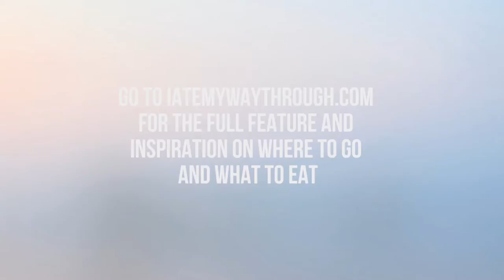Coffee Houses Walking Tour - Food Tours Budapest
Full write-up of Food Tour Budapest's Coffee Houses Walking Tour